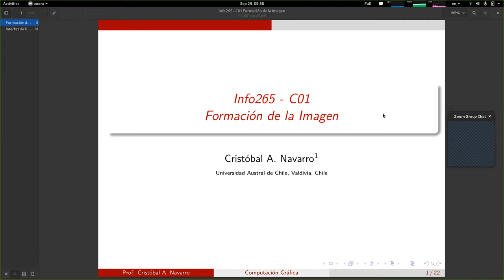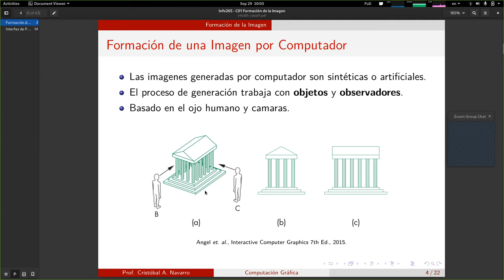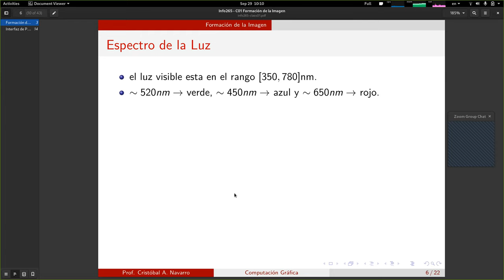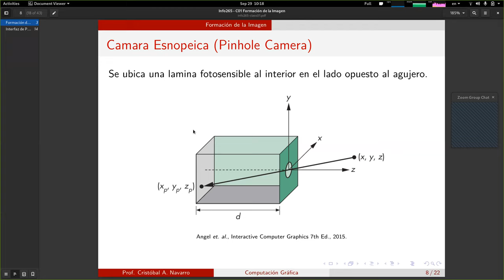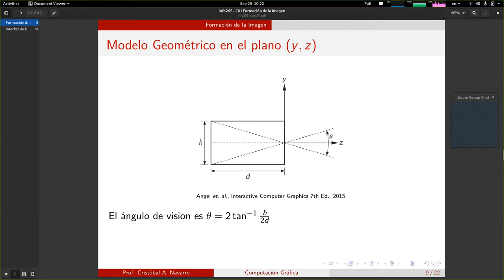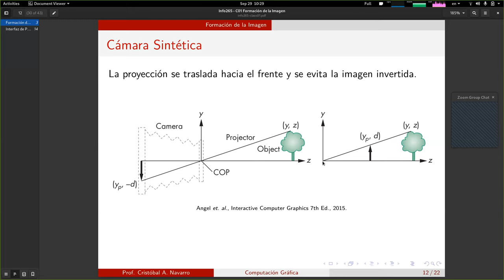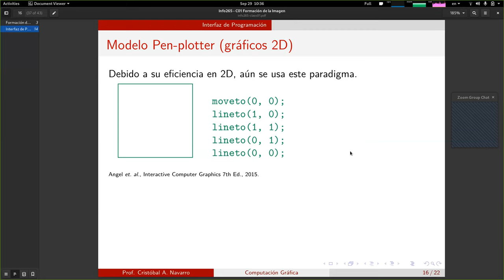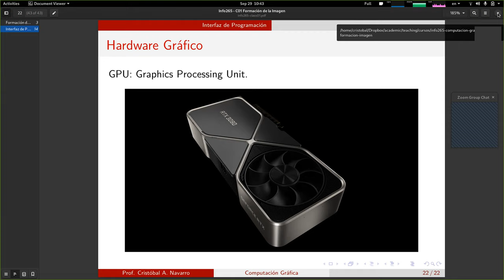[INFO265-2020] Clase 02 - Formación de Imagen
Contenidos:
00:00 Recordatorios y Motivación
01:22 Formación de Imagen
03:03 Computación grafica /= Procesamiento de Imágenes
07:50 Cámara estenopeica
12:00 Rol de la luz
18:04 Geometría de la Cámara estenopeica
25:06 El ojo humano y colores
30:37 Cámara sintética
35:37 Interfaz de programación
39:08 APIs 3D
42:51 Pipeline Grafico